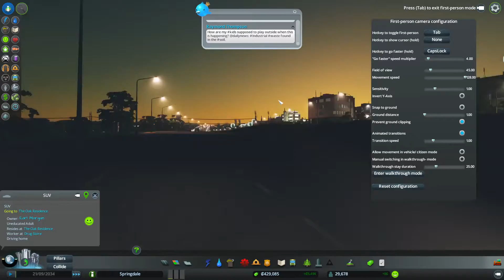Cities Skylines!: S1EP8 - Lets Save Before We Fuck Ourselves Over!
Lets build a city (or a country) in Cities Skylines!

Game: Cities Skylines

Developer/Publisher: Colossal Order Ltd./Paradox Interactive

System/Console: PC (i7 4790k, 16GB, TwinFrozr V GTX 970, 3TB 7200RPM HDD)